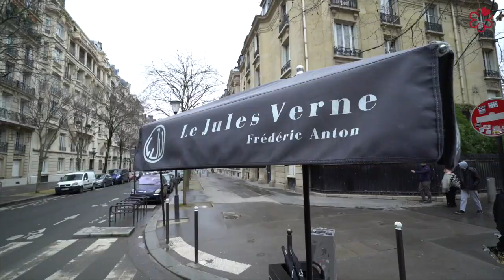Les interviews étoilées MICHELIN by BMW - Episode 1 Frédéric Anton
Accompagné de @MarieLouLize, Frederic Anton s'est rendu avec BMW France à la cérémonie des étoiles MICHELIN 2020. Une parfaite opportunité pour en savoir plus sur le chef à la tête du Pré Catelan - 3 étoiles MICHELIN 2020, et du Jules Verne, venant juste de recevoir 1 étoile au Guide MICHELIN 2020. En route !